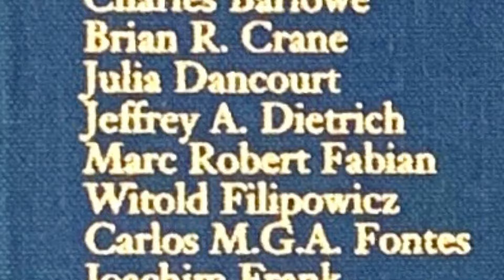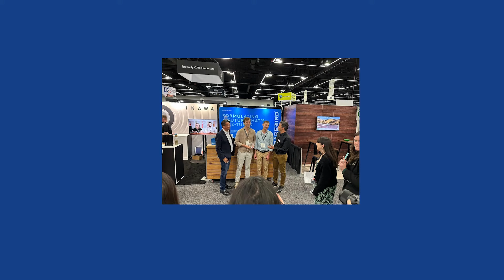Rarebird - Meet the Company That's Changing Coffee for Good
Rarebird was founded by Jeffrey, who like many others, is genetically predisposed to caffeine sensitivity. Jeffrey’s Ph.D. in bioengineering led him to Px (short for Paraxanthine), caffeine’s primary metabolite. It was perfect for coffee.

What sets Px apart from caffeine? Px lifts you up, while mitigating many of caffeine’s negative side effects (you know, the jitters & anxiety). The body also breaks down Px faster than caffeine, so you can drink Px coffee later in the day without worrying about it affecting your sleep.

Rarebird has developed a new kind of coffee that contains Px instead of caffeine.

We're changing coffee for good, so instead of trying to catch up on energy with caffeine, get ahead with Px.